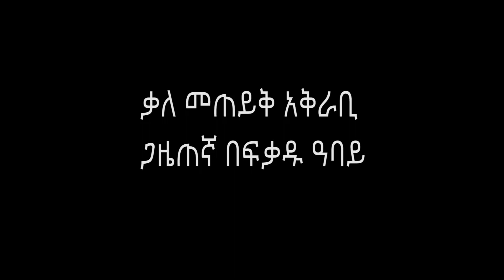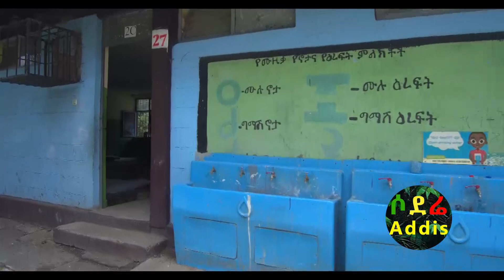በድምጻዊ ያሬድ ነጉ፣የኢትዮጵያ ቡና ደጋፊዎች የጎዳና ላይ ነዋሪዎችን መሰብሰብ ተጀምሮአል | Ethiopia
የጎዳና ላይ ነዋሪዎችን መሰብሰብ ተጀምሮአል።

ድምጻዊ ያሬድ ነጉ፣የኢትዮጵያ ቡና ደጋፊዎች እና የሚመለከታቸው የመንግሥት ተቋማት በጋራ በመሆን ከጎዳና ላይ ያናሷቸውን ሀያ ዘጠኝ የጎዳና ልጆች ዛሬ ተረክበዋል። በጊዜአዊ መጠለያነት የተመረጠው አለርት ሆስፒታል ጀርባ በሚገኘው ብሩህ ተስፋ የመ/ደ/ ትምህርት ቤትም የጎዳና ልጆቹን ለማስተናገድ ዝግጁ የሆነ ሲሆን በዛሬው እለትም ከ 8 ወር እስከ 10 አመት 9 ሰው
ከ 13 አመት እስከ 45 አመት 27 ሰዎችን ተረክበው ሙሉ እንክብካቤ ማድረግ ጀምረዋል።በዚህም ጊዜአዊ መጠለያ ውስጥ የማጠለያ፣የምግብ፣የአልባሳት፣የንጽህና፣የስፖርታዊ እንቅስቃሴዎች የሚቀርብ ሲሆን የጎዳና ተዳዳሪዎቹ ወደ ማእከሉ ሲገቡ የኮሮና ቫይረስ ስርጭት ቅድመ መከላከል ምርመራ ተደርጎላቸዋል።
በቀጣይም ቀሪዎቹ የማዕከሉ ተጠቃሚዎችን የማሰባሰብና ወደ ማእከሉ የማስገባት ስራ የሚካሄድ ሲሆን በማእከሉ የጎዳና ተዳዳሪዎችን ከመንከባከብ ባሻገርም ወደ ትምህርት እና የስራ ተጠቃሚነትን ለማጨመር በተጠናከረ መንገድ ስራዎች እየተሰሩ ይገኛሉ።
ይህንን እንቅስቃሴ ለመደገፍ የሚፈልጉ ማናቸውም ግለሰቦች፣ቡድኖችና ተቋማት በአለርት ሆስፒታል ጀርባ በሚገኘው ብሩህ ተስፋ የመጀመሪያ ደረጃ ት/ቤት በመምጣት እገዛ ለማድረግ ይችላሉ።
ለበለጠ መረጃ   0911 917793 /  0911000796  ይደውሉ፡፡